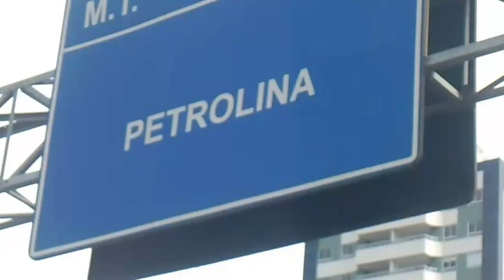Viajando por Petrolina e Juazeiro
De Tabira para Petrolina e Juazeiro, veja como foi minhas aventuras pelo São Francisco.